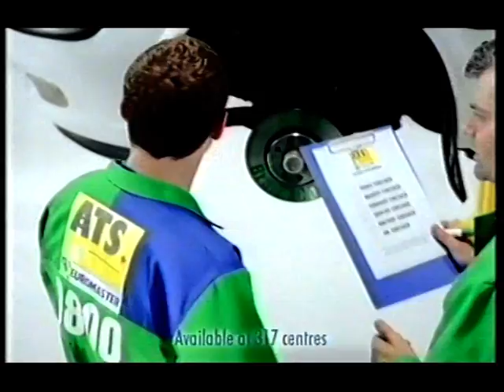ATS Advert narrated by The Bill's Graham Cole, circa 2000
An ATS Advert narrated by The Bill's Graham Cole (PC Tony Stamp) as broadcast in August 2000 on ITV.